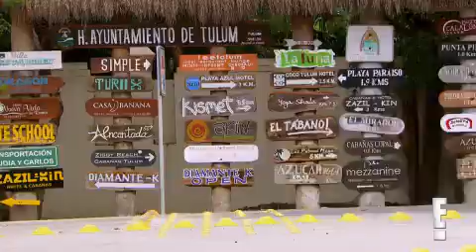Total Divas Get Real in Mexico on Total Divas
"Total Divas" Get Real in Mexico
The WWE divas share a heart-to-heart moment on a Mexican vacation. See the candid "Total Divas" deleted scene.

You can also watch others Videos..!!

Nikki Bella Says She Has Hope for Her and John Cena's Future!!  I Love Him on Total Bellas

nikki bella
wwe nikki bella
brie bella
the miz
nikki bella hot
john cena and nikki bella
john cena nikki bella
nikki bella costume
john cena wife
the bella twins
nikki bella age
nikki bella bikini
nikki bella and john cena engaged
bella twins
wwe bella twins
wwe brie bella
is john cena married
john cena and nikki bella married
paige wwe
wwe diva paige
paige jeans sale
paige jeans
j brand
paige wwe hot
paige wrestler
alberto del rio wife
diva paige
wwe lana
kurt angle
cj perry
rusev
wwe enzo amore
wwe enzo
rusev and lana
lana rusev
wwe rusev
wwe lana feet
cj lana perry
lana perry
lana wwe hot
wwe shop
wwe games
wwe rusev and lana
wwe 2k16
wwe 2017
wwe network

Act 1976,allowance is made for "Fair Use" for purposes such as criticism,comment,news and reporting Fair use is a use permitted by copyright status that might otherwise be infringing, Non profit,Educational or personal use tips the balance in favor of fair use"